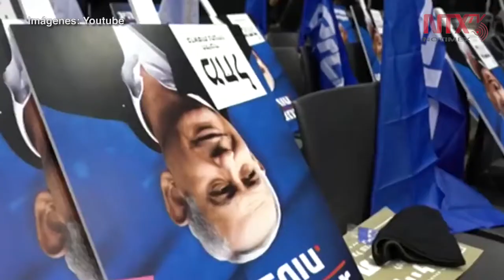Resultados electorales en Israel se retrasan por “controles adicionales”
El líder supremo de Irán, el ayatolá Ali Jamenei, condenó  el asesinato de musulmanes indios y dijo que el Gobierno de Nueva Delhi tiene el deber de detener a los extremistas hindúes  y poner fin a la masacre de los musulmanes, con el objetivo de evitar el aislamiento de la India del mundo de los musulmanes.